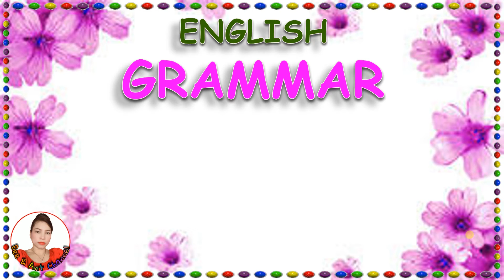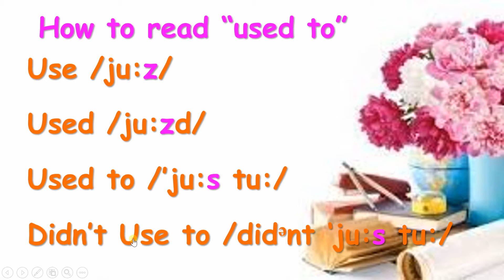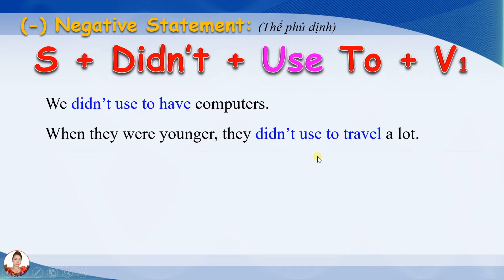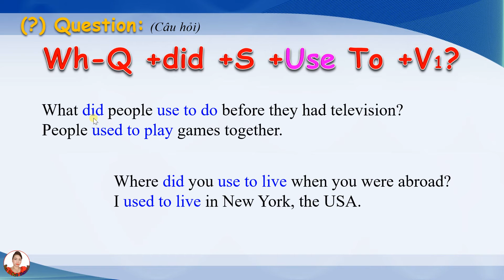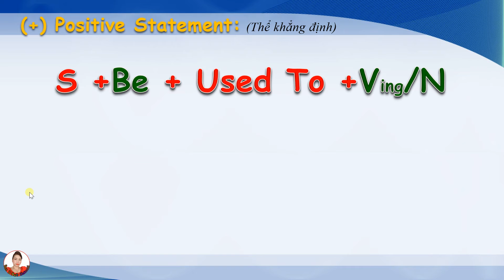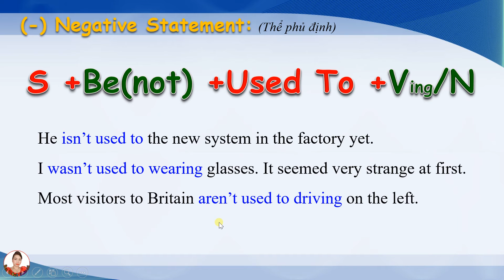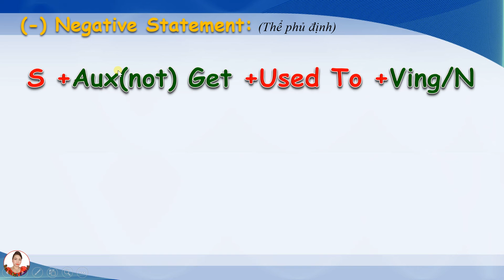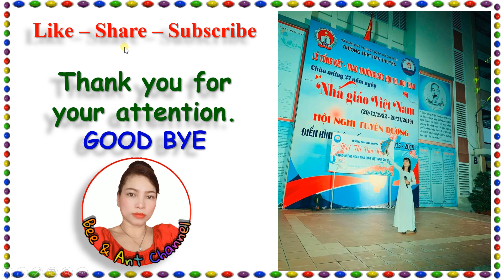Bee & Ant Channel: Cấu Trúc câu của Used to V1 và Be/Get used to Ving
Bee & Ant Channel: Teaching English & Enjoy life

*Để tìm kênh Bee & Ant Channel chỉ cần vào Youtube gõ tên kênh Bee & Ant Channel hoặc
*Để theo dõi các bài học, vào mục DANH SÁCH PHÁT hoặc VIDEO hoặc gõ nội dung cần tìm vào mục tìm kiếm (hình kính lúp) hoặc chọn